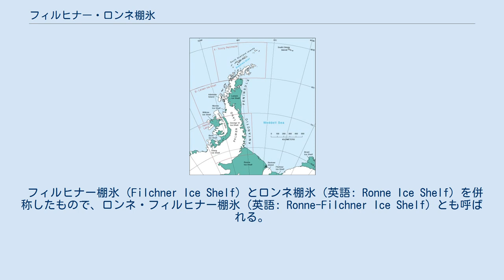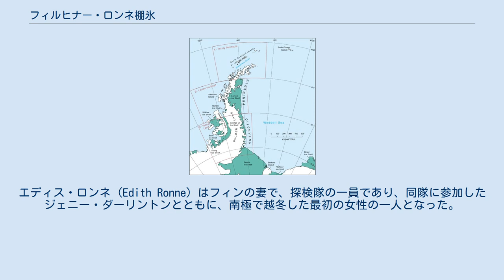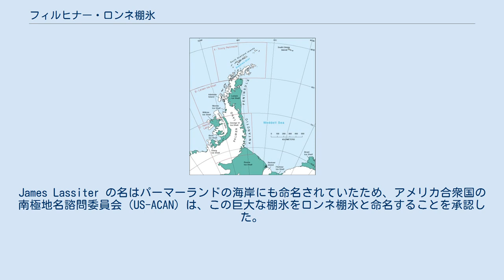フィルヒナー・ロンネ棚氷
南極の棚氷。
 フィルヒナー・ロンネ棚氷は青で示されている。
 フィルヒナー・ロンネ棚氷（フィルヒナー・ロンネたなごおり、英語: Filchner-Ronne Ice Shelf）は、南極にある棚氷。
ウェッデル海の南部を覆っている。
 フィルヒナー棚氷（Filchner Ice Shelf）とロンネ棚氷（英語: Ronne Ice Shelf）を併称したもので、ロンネ・フィルヒナー棚氷（英語: Ronne-Filchner Ice Shelf）とも呼ばれる。
 南極半島とロンネ棚氷・フィルヒナー棚氷 ウェッデル海の南部を覆う棚氷で、面積は約450,000平方キロメートル。
南極の棚氷ではロス棚氷に次ぐ広さを持つ。
バークナー島以西をロンネ棚氷、バークナー島以東をフィルヒナー棚氷という。
 西にエルスワースランド、北西に南極半島、東にコーツランドに囲まれている。
 アルゼンチン、イギリス、チリが、フィルヒナー・ロンネ棚氷の全域もしくは一部の領有を主張している。
3か国の主張は重複している。
 イギリスは西経20度から西経80度の範囲を「イギリス領南極地域」として領有を主張している。
 アルゼンチンは西経25度から西経74度の範囲を「アルゼンチン領南極地域」として領有を主張している。
 チリは西経53度から西経90度を「チリ領南極」として領有を主張している。
 いずれの主張も南極条約により凍結されている。
 フィルヒナー棚氷の東部は、1912年の1月から2月にかけて、ヴィルヘルム・フィルヒナー率いるドイツの観測隊によって発見された。
フィルヒナーはこの土地の名をドイツ皇帝ヴィルヘルム2世に献じようとしたが、皇帝は発見者の名をつけることを望んだ。
 ロンネ棚氷の名は、アメリカ合衆国の探検家フィン・ロンネの名にちなむ。
 ロンネは1947年から1948年にかけてアメリカ海軍予備隊 (United States Navy Reserve) によるロンネ南極調査探検隊 (Ronne Antarctic Research Expedition) （RARE）を率いた。
ロンネの探検隊は1947年11月から12月にかけて、2回の航空機による観測によりこの棚氷の北部を発見し、写真を撮影した。
ロンネは棚氷を"Lassiter Shelf Ice"と名付け、その南部に広がる陸上と考えられた地域をエディス・ロンネ・ランド（Edith Ronne Land）と命名した。
エディス・ロンネ (Edith Ronne) はフィンの妻で、探検隊の一員であり、同隊に参加したジェニー・ダーリントンとともに、南極で越冬した最初の女性の一人となった。
 1957年から1958年、アメリカ合衆国は国際地球観測年に合わせてエルスワース基地 (Ellsworth Station) を設置し、ロンネが率いてこの地域の調査が行われた。
その結果、棚氷はそれまで考えられていた以上に広く、大陸と考えられ "Edith Ronne Land" と命名されていた地域の大部分を含むことが分かった。
James Lassiter の名はパーマーランドの海岸にも命名されていたため、アメリカ合衆国の南極地名諮問委員会（US-ACAN）は、この巨大な棚氷をロンネ棚氷と命名することを承認した。
ロンネの指揮の下、この棚氷が最初に観測され、探検されたことを記念するものである。